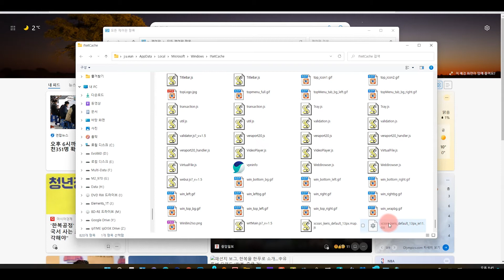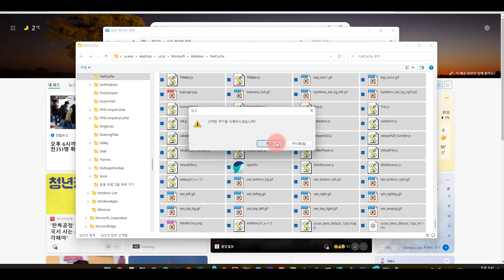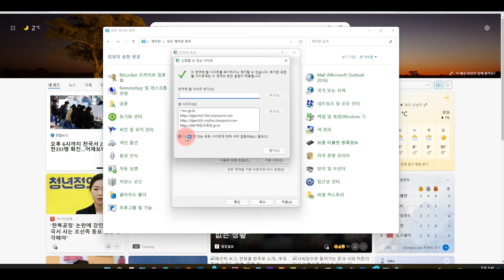선생님~! K-에듀파인의 첨부파일이 안 열릴 때는 어떻게 하죠?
현재의 엣지는 불안정해서 사용할 시~ 불편한 점이 많을 겁니다.
혹 에듀파인에서 첨부파일(한글, 엑셀)이 열리지 않을 경우 한 번 사용해 보시기 바랍니다.

그래도 안되면 콜센터 아시죠. ^^

* 주요 교육청 에듀파인 주소입니다.
서울klef.sen.go.kr
부산klef.pen.go.kr
대구klef.dge.go.kr
인천klef.ice.go.kr
광주klef.gen.go.kr
대전klef.dje.go.kr
울산klef.use.go.kr
세종klef.sje.go.kr
경기klef.goe.go.kr
강원klef.gwe.go.kr
충북klef.cbe.go.kr
충남klef.cne.go.kr
전북klefjbe.go.kr
전남klef.jne.go.kr
경북klef.gbe.kr
경남klef.gne.go.kr
제주klef.jje.go.kr
교육부klef.moe.go.kr